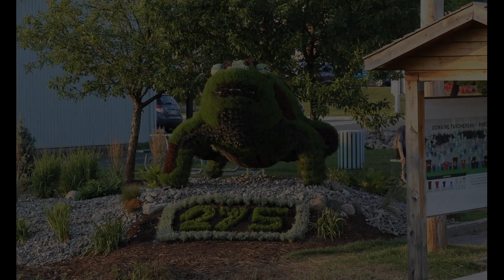Domaine Taschereau Parc Nature 2019 07 23 V2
Domaine Taschereau – Parc Nature 2019 Version 2. J’avais fait la première version avec une bande musicale. Depuis j’ai enregistré des chants d’oiseaux à Sainte-Marie.
Les chants de grenouilles ont été captés sur le bord de la piste cyclable près du Rang de la Montagne à Saint-Anselme.
Rolland Bouffard